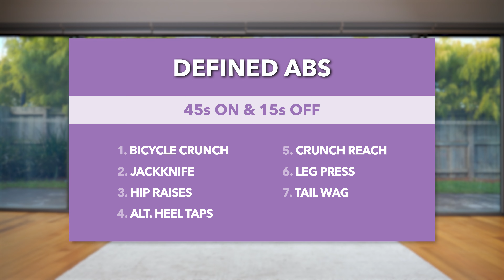7 Min | 7 Days | 7 Exercises to GET DEFINED ABS - Intense Abs Challenge, No Equipment, At Home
👉 NEW BOOTY BOOST PROGRAM: Get ONE FREE Now!

👉 If you would like to perform this workout with music already included, try my 'music' version